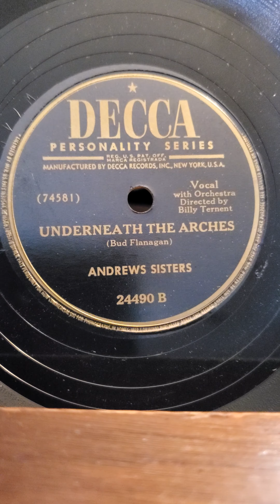Underneath the Arches - Andrews Sisters Decca Records #24490